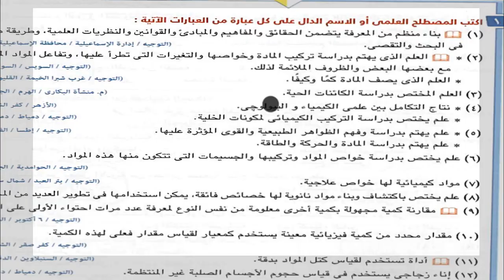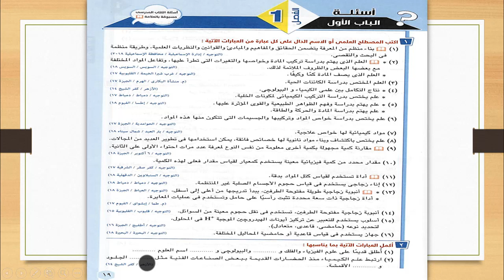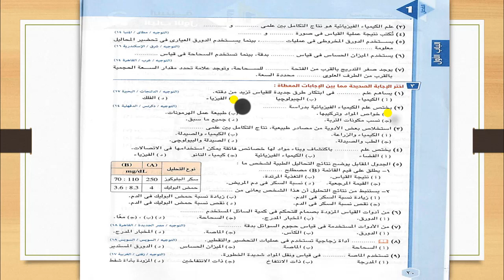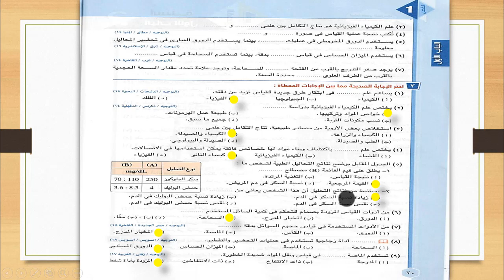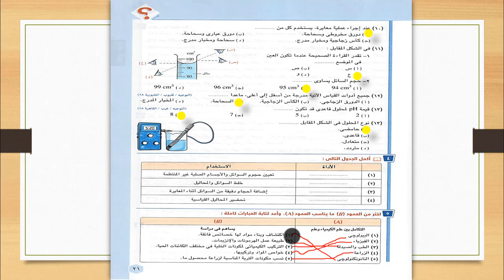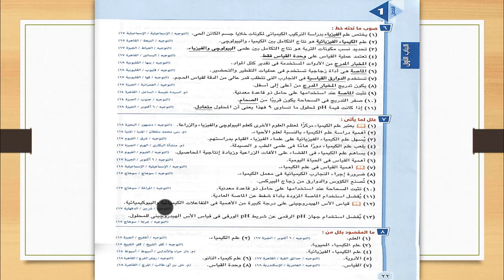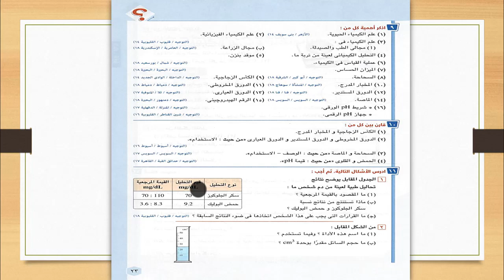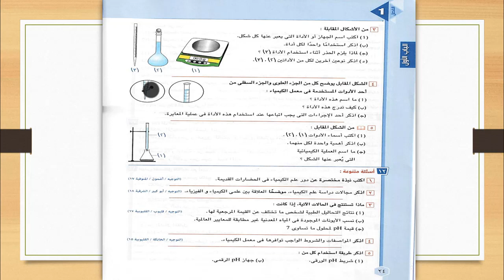شرح كيمياء اولي ثانوي الترم الاول | مراجعة علي الفصل الاول - الكيمياء و القياس | بالاسئلة و الاجابات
مراجعة بالاسئلة بكل اشكالها علي الفصل الاول من الباب الاول من منهج مادة الكيمياء للصف الاول الثانوي بعنوان الكيمياء و القياس ان شاء الله هتفيدكم جدا و تثبت معاكم الشرح
و انتظروا مراجعة الفصل التاني ان شاء الله
شوكت مسعد